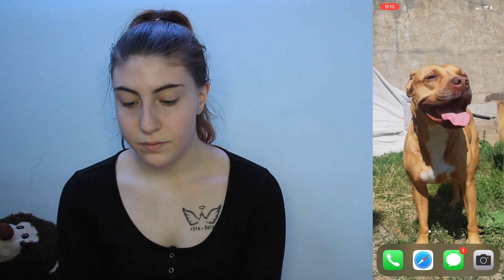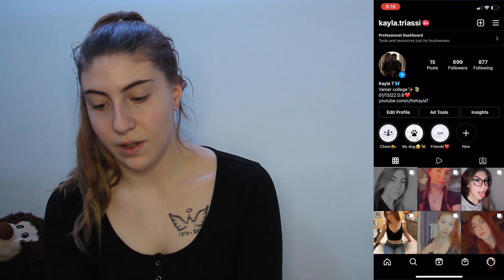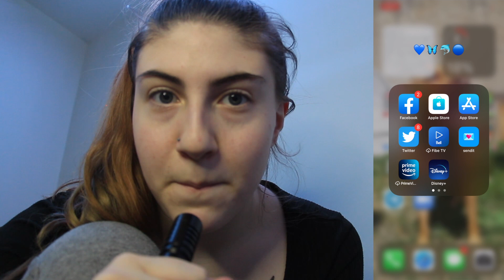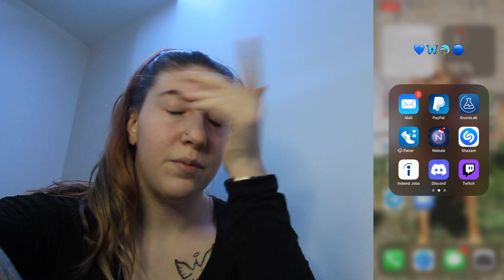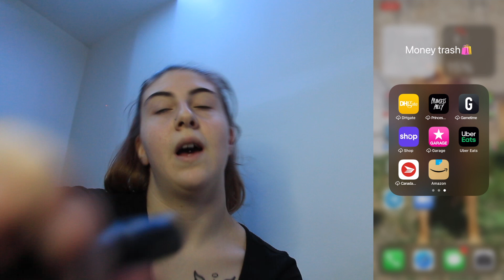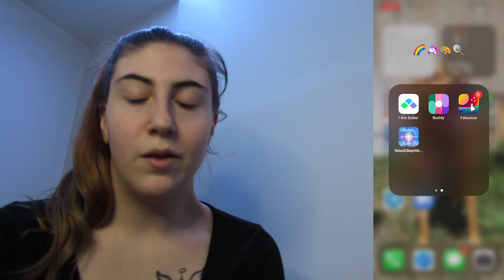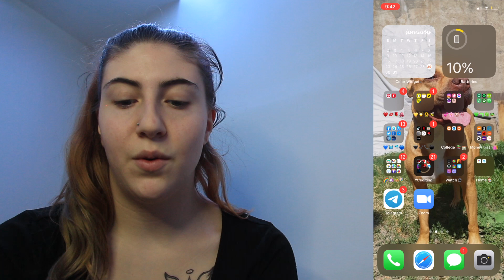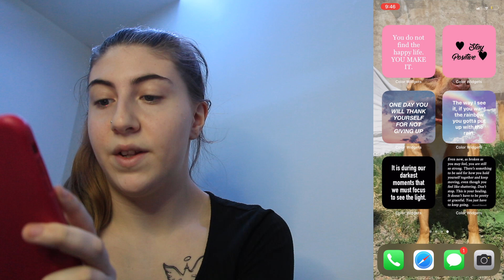whats on my iphone 11 2022 | aesthetic, widgets, apps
Hey guys! in this video i show you what's on my iphone 11 in 2022! I show you all the apps, and widgets on my iphone and also the amazing aesthetic part!

Thank you so much for over 3.9k views on my black Iphone unboxing video!!